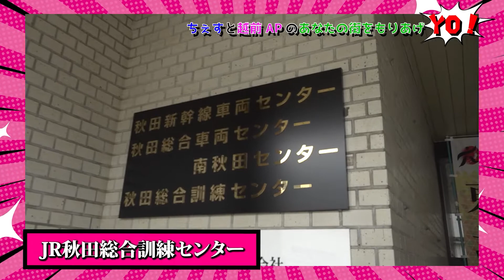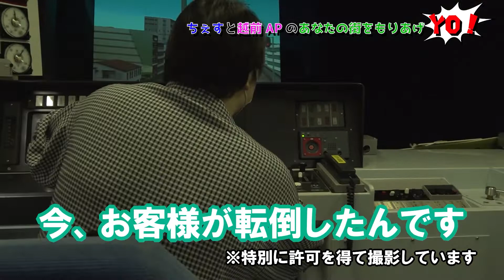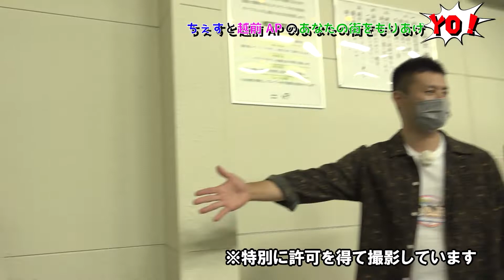JR東日本秋田支社さん、ありがとうございました♪【JR東日本 秋田支社編】